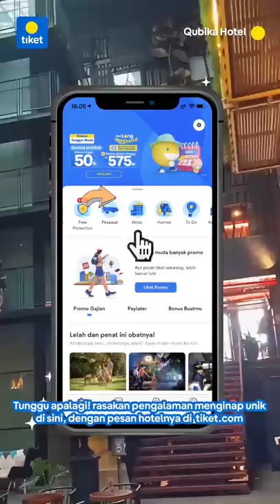HOTEL RASA KONTAINER NGINEP ANTI MAINSTREAM!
BARU TAHU ADA KAMAR SENYAMAN INI DI DALAM KONTAINER 😲😲😲

Seluruh kamar di hotel ini dibuat dengan memanfaatkan kontainer lho sobat tiket! Mulai dari 400 ribuan aja di tiket.com kamu sudah bisa cobain nginep di sini!

Tunggu apalagi! Rasakan pengalaman menginap unik Qubika Boutique Hotel bersama tiket.com tinggal klik